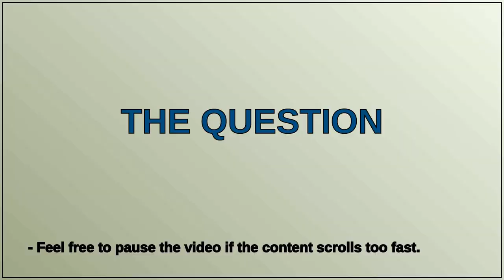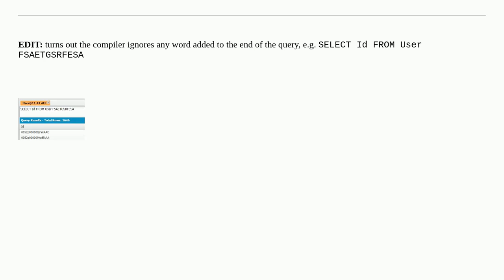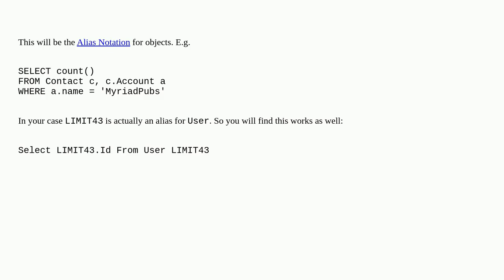Salesforce: Possible bug in SOQL LIMIT clause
Possible bug in SOQL LIMIT clause

A special thanks goes out to the community

  query bug soql